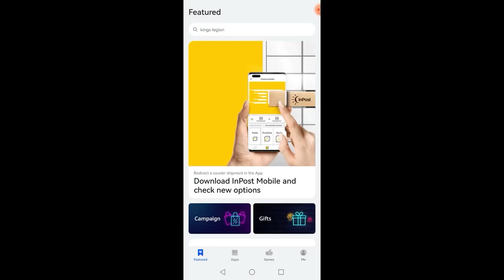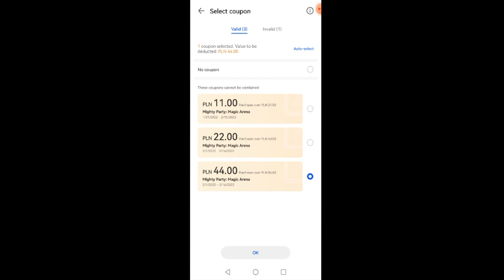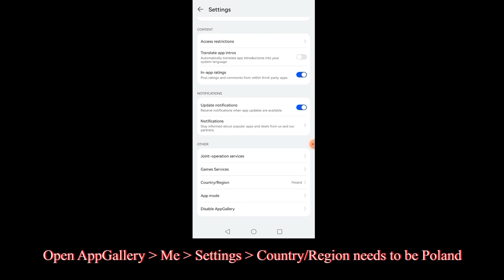NDLGamer Try to use My Subscriber's Squad in Mighty Party: Eren001 Squad